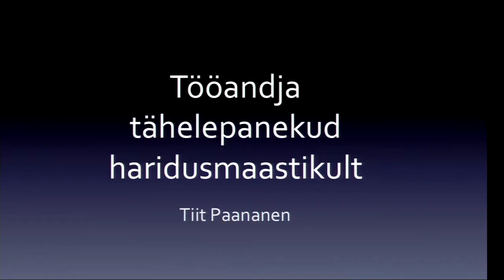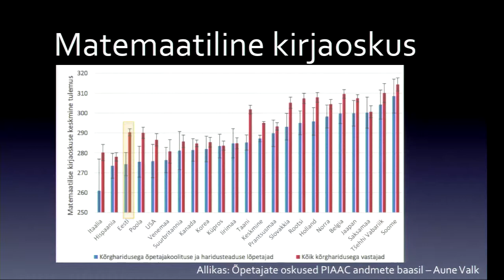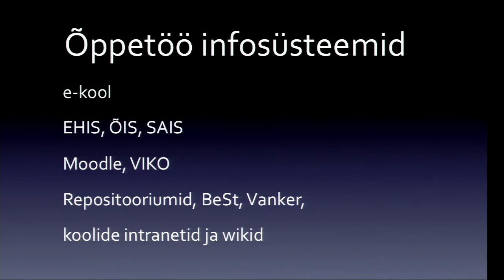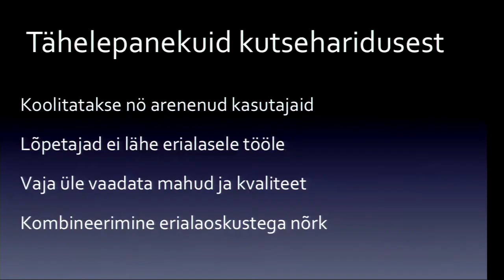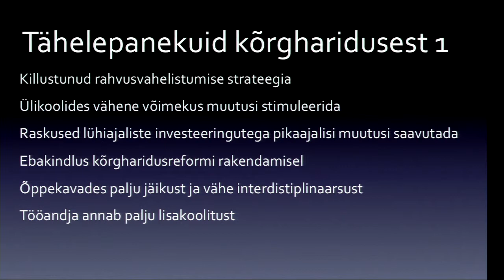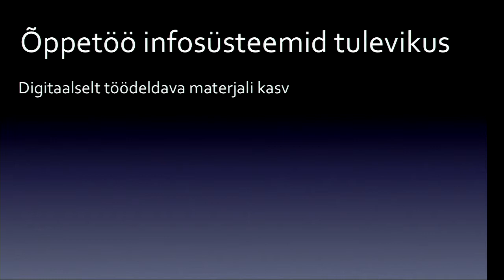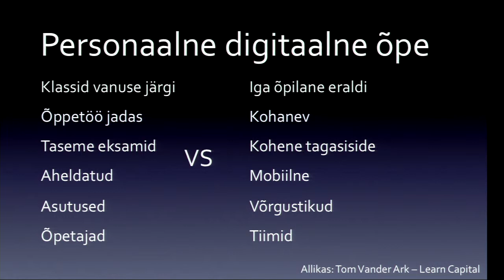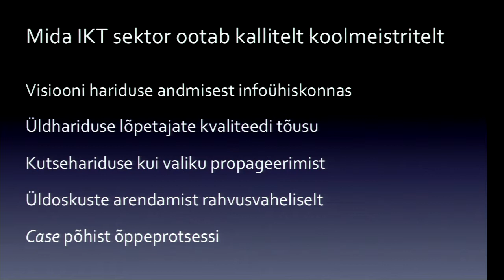Tööandja tähelepanekud haridusmaastikult | Tiit Paananen | Pöördepunkt hariduses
Tiit Paananen-i ettekanne HITSA 2014 aasta kevadkonverentsil "Pöördepunkt hariduses". Vaata kõiki konverentsi salvestusi Toimunud ja tulevaste HITSA Innovatsioonikeskuse konverentside kohta saad infot